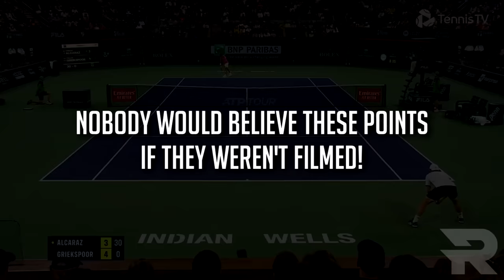Carlos Alcaraz - 20 Points If They Weren't Filmed NOBODY Would Believe Them!